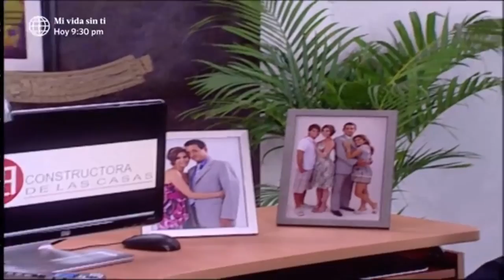Al Fondo hay Sitio: Miguel Ignacio se enteró que Francesca "falleció" (Capítulo 21)